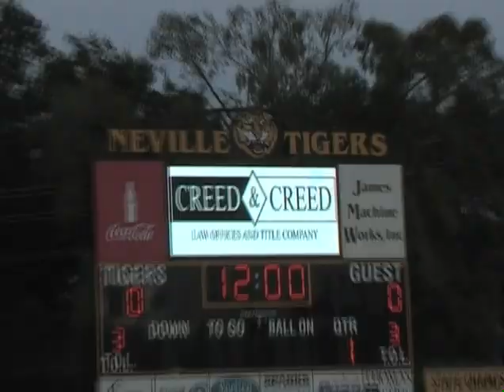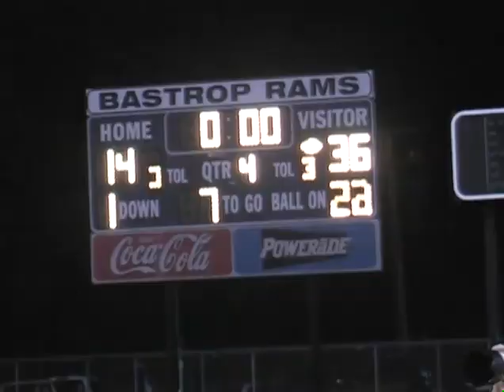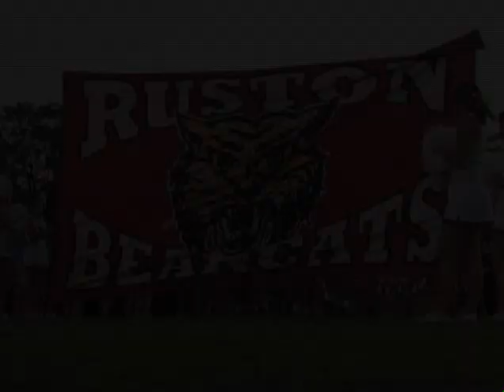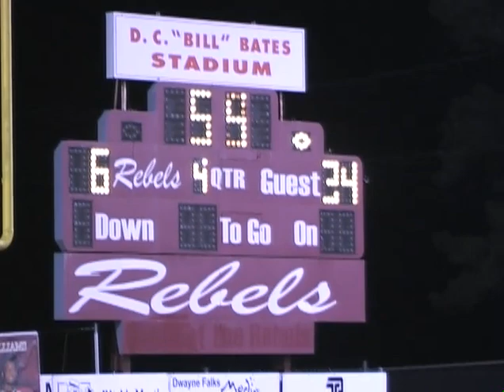Ruston Bearcat Football 2011 Highlight Video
Bobby's Senior Season of High School Football.  Bobby is not featured in any plays on the field but can be seen on the sidelines occasionally.  Bobby featured at 23:54 and 27:58.